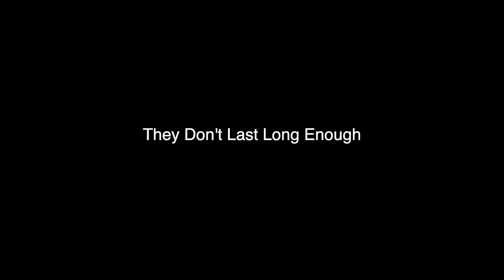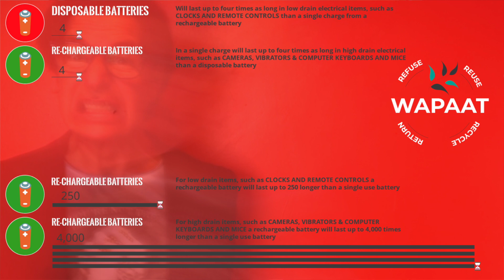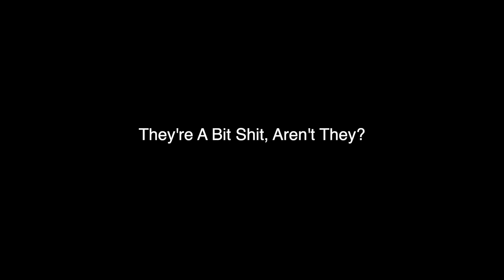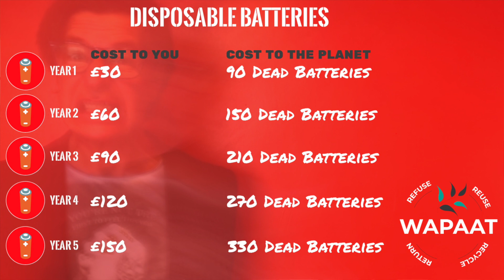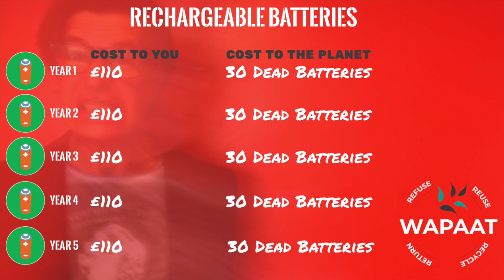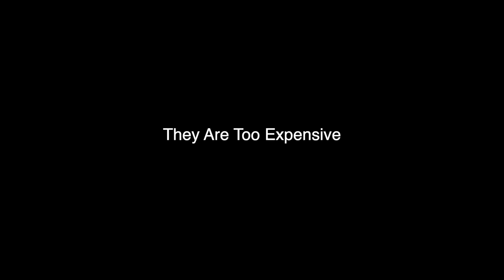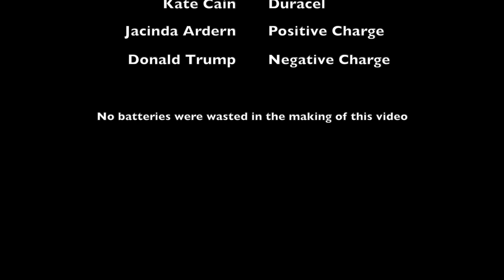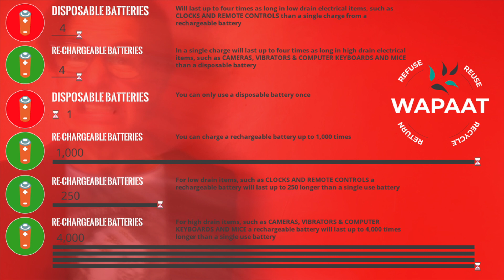4,000 reasons why rechargeable batteries are better than disposables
Single use batteries are surely as bad as single use plastic bags, so why is it that most people are still habitually using them.

If you were selling batteries, wouldn't you want to sell 4,000 instead of just one ?

Rechargeable battery technology is improving all of the time, but for high drain items such as cameras and vibrators it is possible for a a rechargeable battery to last 4,000 times as long as a single use disposable battery. But the lowest score we found was a mere 125 times as long when in use in low drain items such as clocks and remote controls.

If you were selling batteries wouldn't you want to sell 125 instead of one?

Is it any wonder that battery manufacturers are not promoting rechargeable batteries?

People in the UK throw away 22,000 tonnes of batteries a year, according to ESA, but less than 50% are recycled properly.

You can dispose of batteries responsibly by using battery recycling points in most shops and supermarkets.

The National Fire Chiefs Council has said batteries in household waste and recycling facilities can lead to large-scale and protracted fires. There were almost 260 fires between April 2019 and March 2020 in recycling facilities and landfills.

What ever batteries you use, please make sure you dispose of the properly.